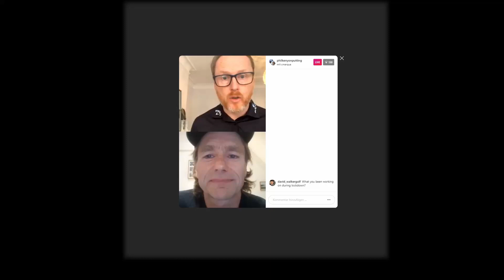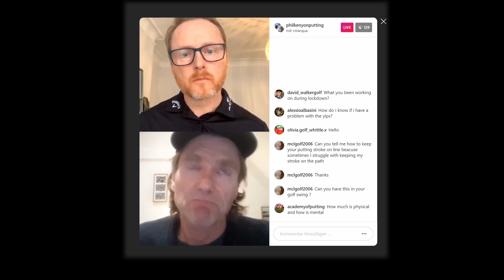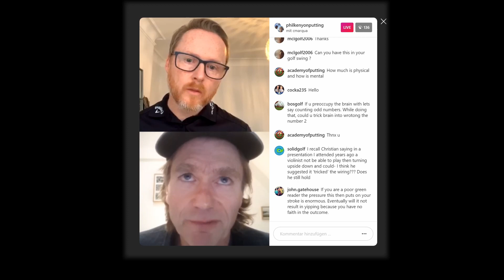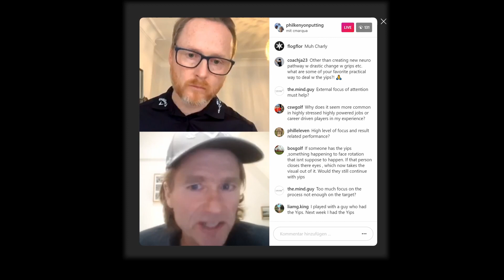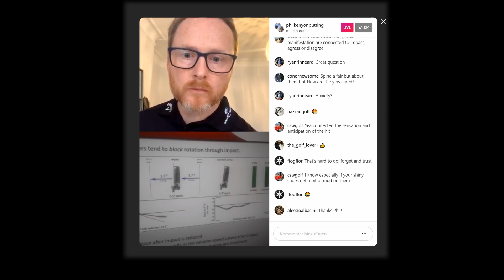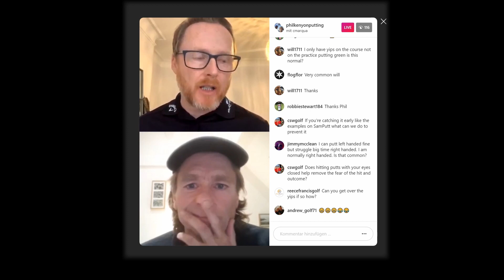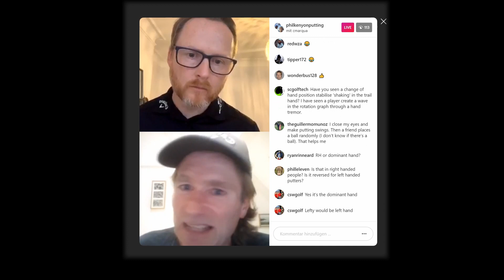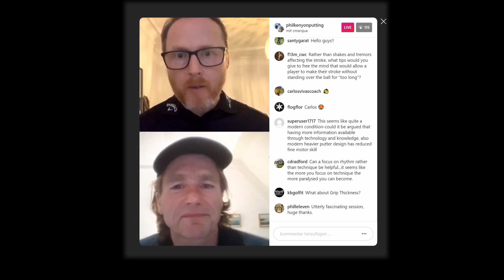Instagram Session with Phil Kenyon and Dr Christian Marquardt - 07.05.2020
This is a recording of the ThePuttingSocial Instagram live session on May 7th, 2020.
The world renowned putting coach PhilKenyon and SAMPuttLab inventor Christian Marquardt talk about Yips.

If you have any questions, need more information or if you are interested in a purchase, please contact your local representative or Science&Motion Sports directly: